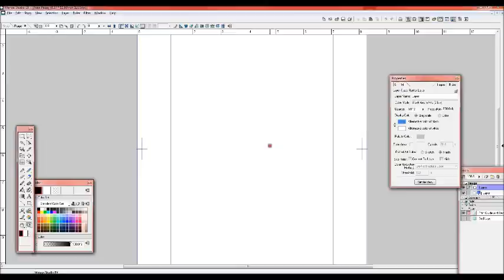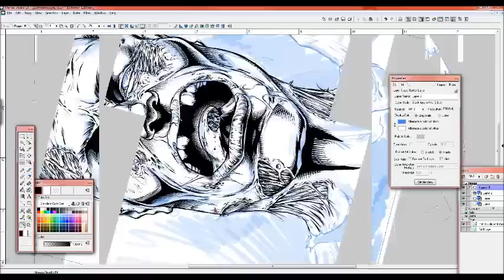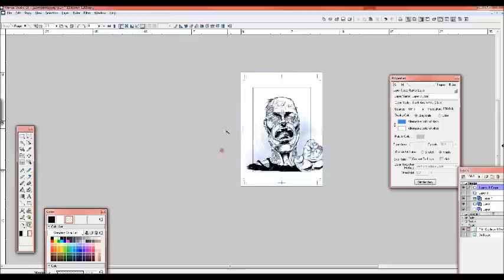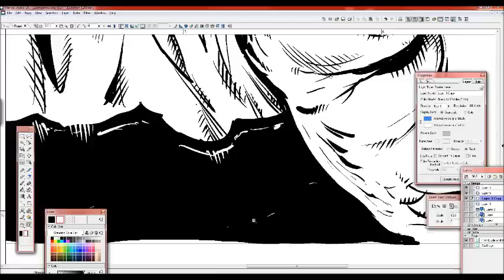Walking Dead Zombie Speed Drawing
Just finished watching another episode of The Walking Dead. Really good show. Made me want to draw a zombie and post it on here so you guys could watch. I created this one in about 2.5 hours using Manga Studio and a Wacom Cintiq 22. Hope you like it and as always. More to come!